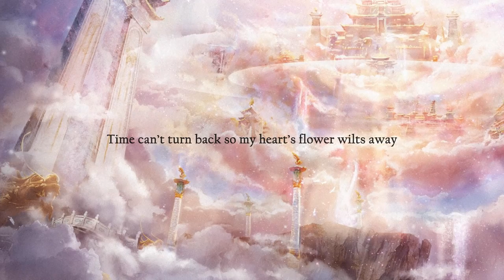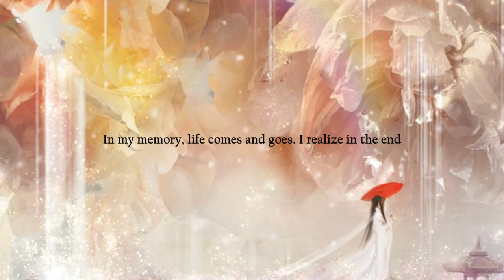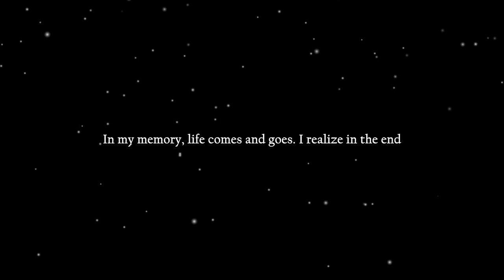〖AirahTea〗Ashes of Love OP (Sa Dingding/Piano Ver.) - Unsullied 不染 (ENGLISH Cover)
★"With you, one cup of wine can drunken me for life."★

Thanks to @WhiteNotes and this absolutely wonderful piano arrangement, I'm finally able to get a cover of this song out after seeing all the requests over on my Upwards to the Moon cover.

This song is actually one of the hardest songs I've had to sing thus far because of its softness and the need for dynamics. It made me realize I still have much to improve on and just how much control I still need. The version you're listening to literally took me two full days of recording and re-recording because I wasn't happy with it LOL

As my high school music teacher once said, "It's harder to sing quietly than it is to sing loudly."

While it's still not perfect, I hope you enjoy my cover!

And more!

⋆┈┈｡ﾟ❃A HUGE thank you to my "Tea Bag" Patreons and higher for supporting this cover!❃ ﾟ｡┈┈⋆
Denise Eleshuk, Psych2Go, Jer, and Kevin!

★ORIGINAL:
Song: Unsullied/不染
From: Ashes of Love/香蜜沉沉烬如霜
Artist: Sa Dingding/萨顶顶

★COVER:
English Lyrics, Vocals, MIDI Instruments: AirahTea

★LYRICS:

Unwilling to be wrong.
Who knew it'd end this way?
Time can't turn back so my heart's flower wilts away.
Wash out pretentiousness. Brush out the ash and dust.

Memories come and go, yet pain stays in my soul.
I wish to live without regrets and fly away.

Bottle of wine. Body of ash.
Memories of life spent without regrets.
Spring to autumn, life comes and goes, but can I be vain,
Waiting for the flowers to bloom again?

In my memory, life comes and goes. I realize in the end
I yearn for that taste of wine again.

Wishing that this life of mine won't wilt away
As I wait for flowers to bloom again.